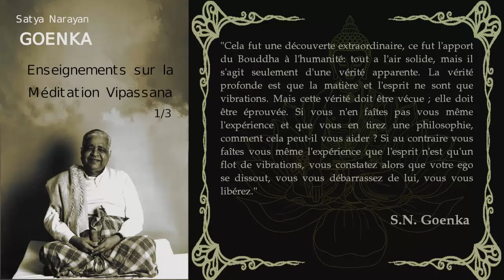S.N. Goenka - Enseignement sur la méditation Vipassana 1/3 [Bouddhisme]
Voici la première des trois conférences données par S.N. Goenka les 6, 7 et 8 septembre 1991, après 25 années d'enseignement de la méditation Vipassana, à l'université de Rangoon. "Goenkaji" y présente les enseignements du Bouddha comme une progression logique à poursuivre sans interruption depuis le premier pas jusqu'au but final, la libération des conditionnements mentaux, causes de la souffrance.
Ce chemin commence avec sila, la discipline éthique apaisant l'esprit. Ensuite vient samadhi, la concentration ou maîtrise de l'esprit, que l'on développe en travaillant à concentrer son attention sur la respiration. Grâce à cette concentration, on peut passer à panna, la discipline de la sagesse.
Cette méthode de méditation provoque un véritable processus de transformation : les tensions disparaissent et l'esprit atteint progressivement un état d'équilibre et de paix réels." (William Hart)

Je n'ai pu me résoudre à mettre une musique en arrière plan de cet enseignement. Etant moi même pratiquant de vipassana, ayant participé à une session de 10 jours, les mots de Goenkaji que nous écoutions tous les soirs après 12 heures de méditation résonnaient dans le silence absolu.

Bibliographie:
_ Trois enseignements sur la méditation Vipassana par Satya Narayan Goenka. Editions Points Sagesse. Traduction de Jean-Claude Sée et Kim Vu Dinh.

_ Ou lors du téléchargement du fichier audio si vous le souhaitez.